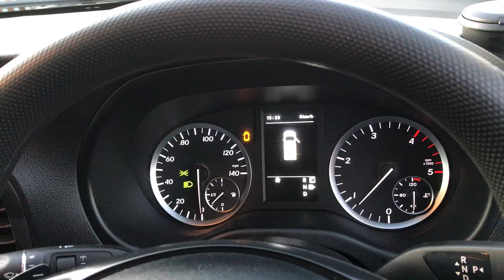2018 Mercedes-Benz Vito - 9-Seater For Sale At Vic Young Ltd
Registration: KN18FPT
Mileage: 35,000 miles
Exterior Colour: SILVER
Engine Size: 2.2 L
Fuel Type: Diesel
Transmission: Manual
Bodystyle: MPV